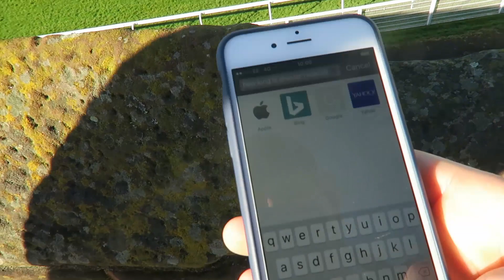Training at Home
I had to keep myself fit for one week back home in Chester. And then I go through the 2k ergometer test.